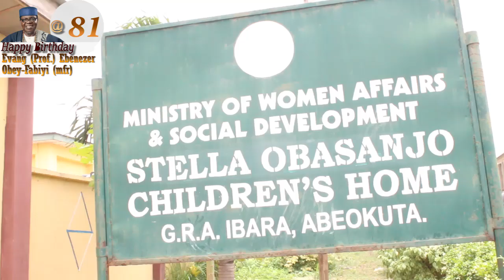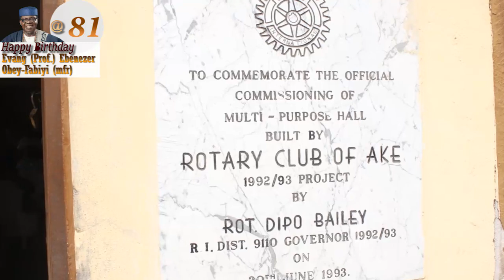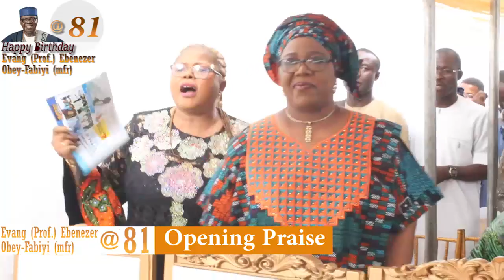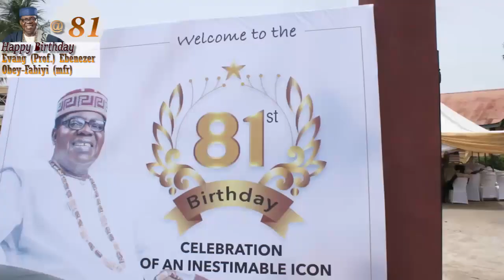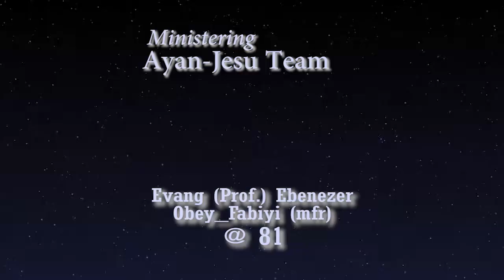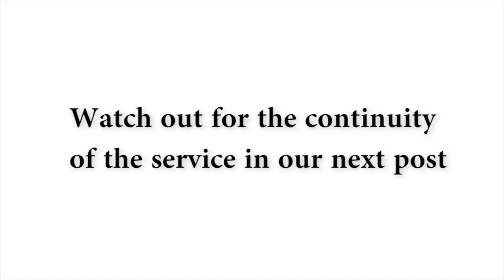Inside EBENEZER OBEY's 81 Years Birthday Bash in Abeokuta + What Tejuosho, Doja Adewolu, others said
Veteran Musician and Juju Music Legend, Chief Commander Evangelist (Professor) Ebenezer OBEY Fabiyi (MFR) received an overwhelming show of love from friends, family members, colleagues and other well-wishers last Monday, April 3rd, Year 2023 when he clocked 81.

Leading the pack of dignitaries who celebrated the Music Guru at 81 is President Muhammadu Buhari, President and Commander-In-Chief of the Federal Republic of Nigeria who wrote a pleasant tribute eulogizing the credibility of Evangelist Obey’s music in 66 years of professionalism, describing it as an impactful global career with ever green signature tunes from the 50s down to the millennium year 2000.

President Buhari in a letter signed by Presidential Spokesman, Mr. Femi Adesina described OBEY who is fondly called “Chief Commander” as a vital force in the blossoming Nigerian musical industry since he started out at age 15, bringing a fusion of juju and highlife into his musical band called “International Brothers” which he established in 1964 and later metamorphosed to “International Reformers” in the 70s.

President Buhari described the 81 Year Juju Music legend as a sharer of knowledge, good works and charity through his legacy works for younger musicians in Nigeria.

In this new video, eminent Nigerians like, His Imperial Majesty, Oba (Dr.) Adedapo Adewale Tejuosho, the Osile Oke Ona Egba, his son, Senator Lanre Tejuosho and three Oloris (Omolara, Yetunde and Olabisi) Chief Doja Adewolu (MFR) the High Chief Agoro of Egba land and wife,  Honorable Justice Yetunde Adewolu, Chief (Mrs.) Alaba Lawson, the Iyalode of Yoruba land and other eminent Nigerians, Politicians and traditional rulers congregated at the Stella Obasanjo Children Home, Abeokuta, Ogun State to celebrate Chief OBEY at 81 after a short prayer session at the music legend’s Ibara Estate home in the early hours of the day.

Sons and daughters of the celebrant were fully in attendance.

Find out more in this Part 1 of the video.